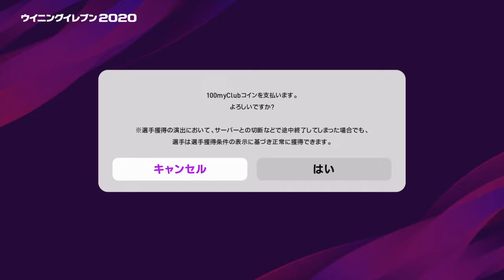PlayStation®4* 木曜csガチャ エンヒキデリフトルカクデパイこいごめんなさい今日配信休みます。ウイイレ2020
今日はごめんなさい🙏
配信を休みます。
土日休みなので明日の夜中⁇
出没するかもです🙇‍♂️